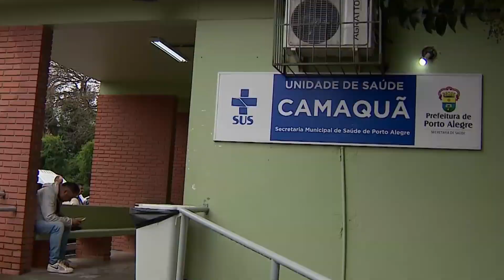Jornal da Câmara 3028 (08/03/2024)